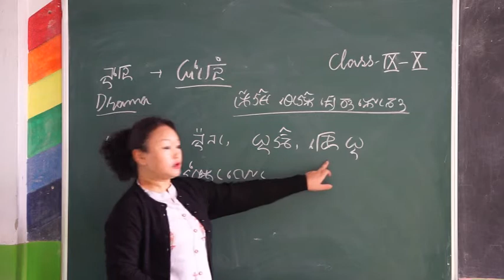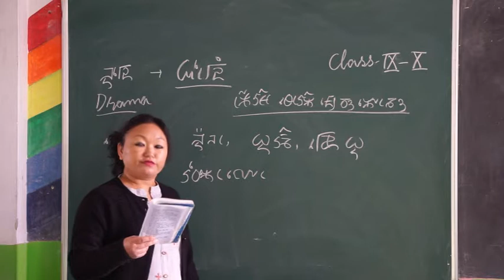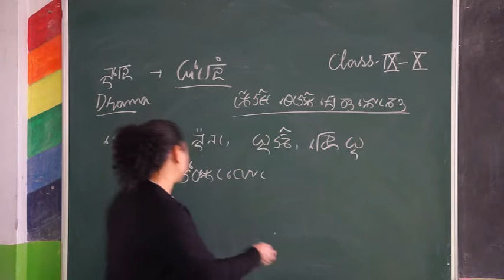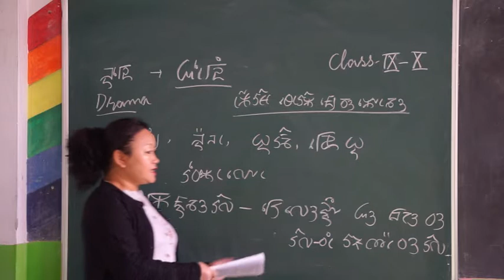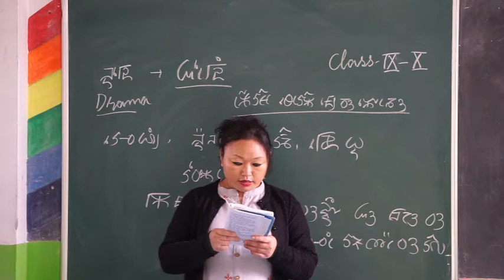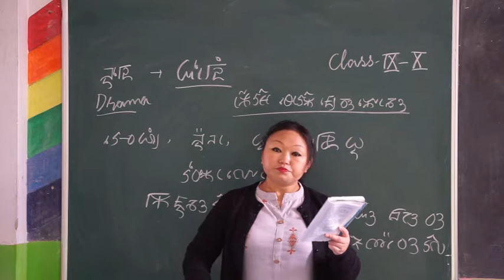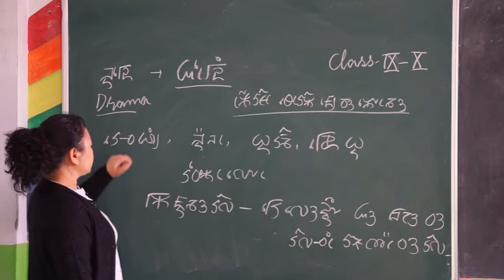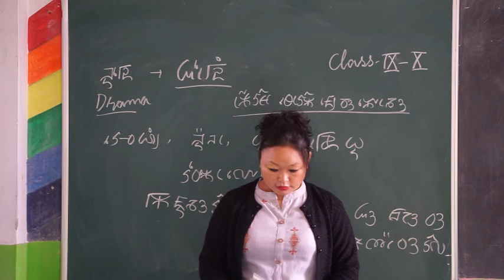Class 9 Lepcha Drama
M/s Tshring Ongmu Lepcha